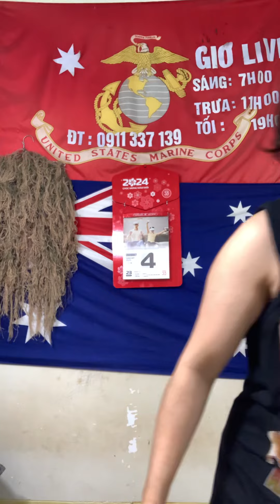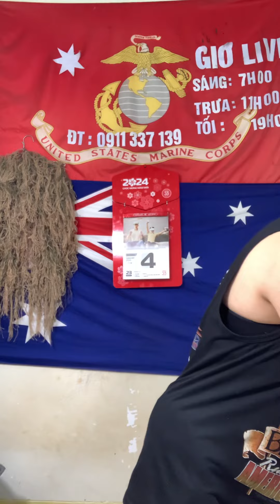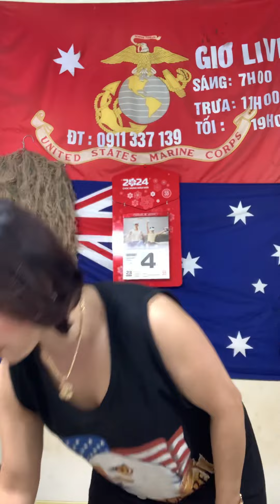Áo thun nguỵ trang lính - trưa 4/1@Tram-139